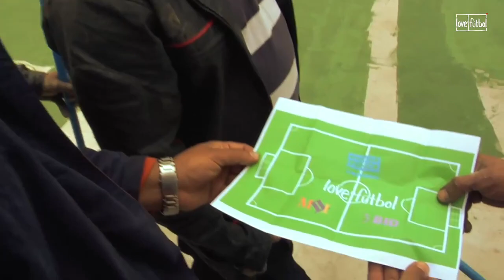love fútbol | Interview with Anderson Hernanes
Interview with Anderson Hernanes and why he supports love.fútbol. Make a small contribution.

Nessa entrevista, Anderson Hernanes fala um pouco sobre o porquê de apoiar a love.fútbol. Faça uma pequena doação.

En esta entrevista, Anderson Hernanes habla un poco sobre por qué apoya a love.fútbol.